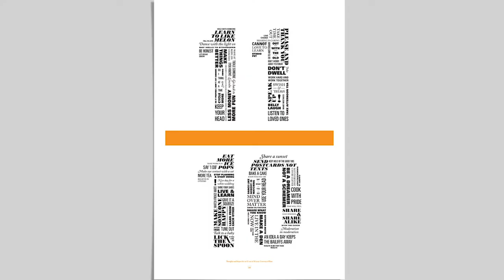Top 10 NFL Pro Bowl Snubs 2019 | Time2Football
Here are our top 10 players who had a stellar year, but failed to be voted into the 2019 NFL Pro Bowl